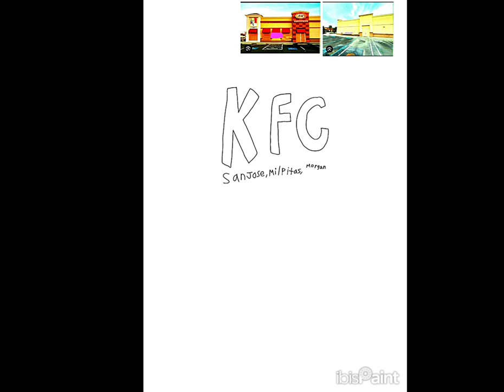8-5-2024 - RFART419 - How to Draw KFC Patterson, California (USA) logo - Original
This is my original student-animated tutorial film on August 5, 2024, about how to draw the KFC/Kentucky Fried Chicken restaurant logo from Patterson, San Jose, Milpitas, and Morgan Hill in California in America for your Magical Girl YouTube Animations someday.

これは、2024 年 8 月 5 日に私が学生向けに制作したオリジナルのアニメーション チュートリアル フィルムです。アメリカ カリフォルニア州のパターソン、サンノゼ、ミルピタス、モーガン ヒルにある KFC/ケンタッキー フライド チキンのレストラン ロゴを、いつかあなたの魔法少女 YouTube アニメーション用に描く方法について説明しています。

Reference Link:
KFC Patterson Closed (USA):